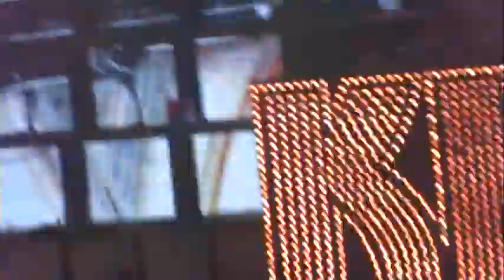Kiss - Alive 35 tour 2009-10-16 Hampton, VA "Love Gun"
Kiss performs "Love Gun" during the Alive 35 tour on 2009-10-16 in Hampton, VA